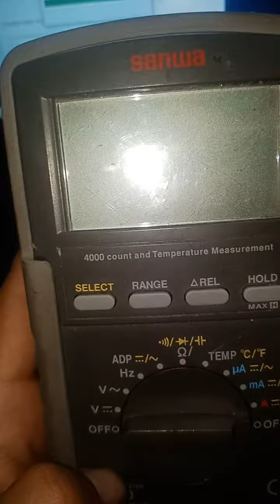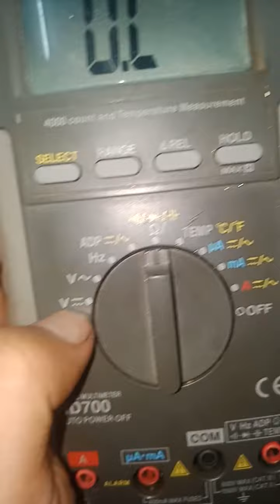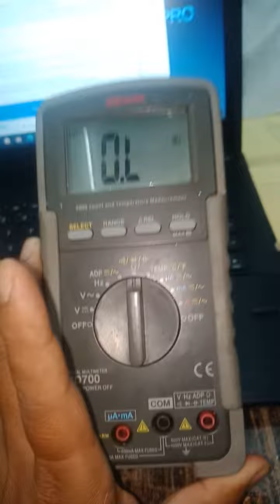Pengenalan AVOmeter part one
AVOmeter digital